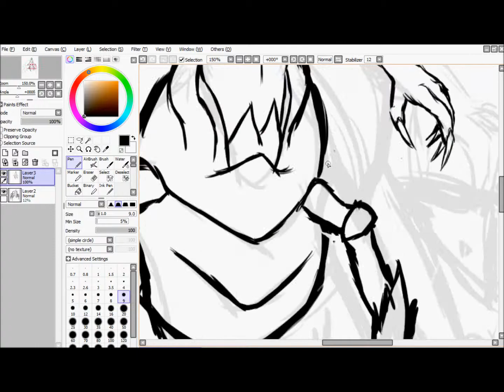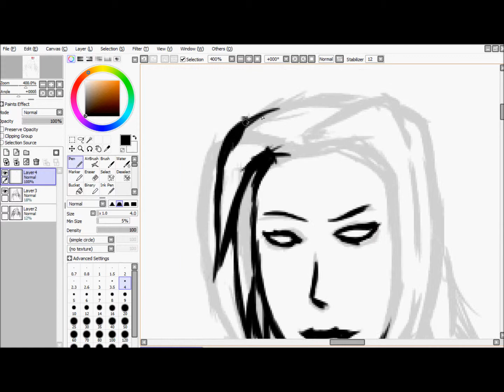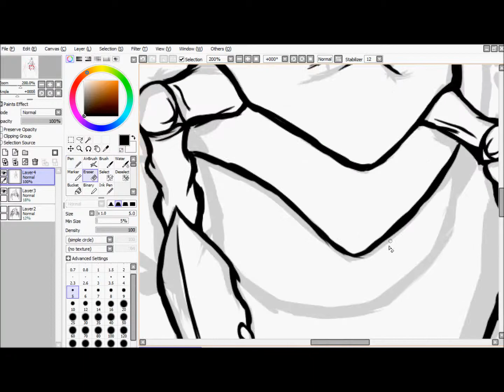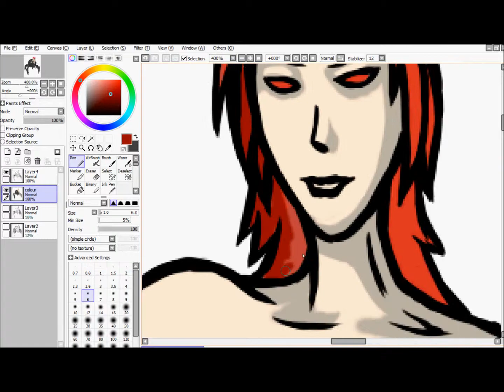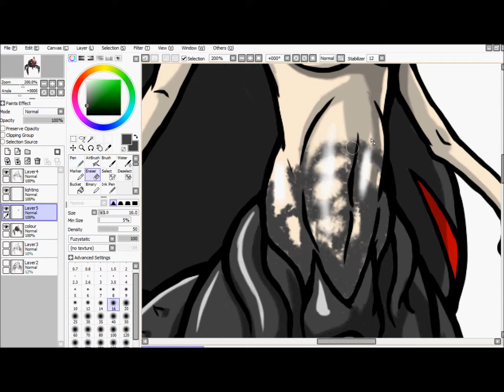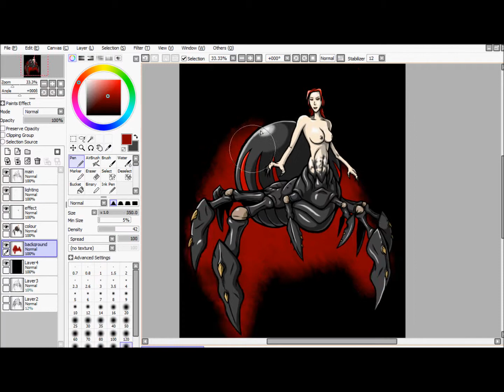Arachne speedpaint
-Alex Trinidad